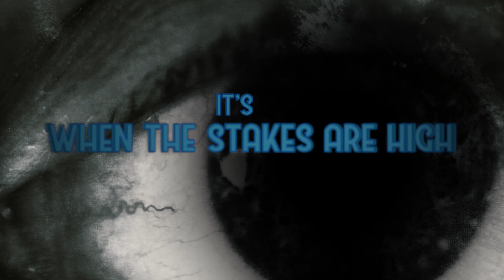Nuela Charles - Coming For You (Lyric Video - Heard on Jane the Virgin)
AS HEARD ON THE CW'S JANE THE VIRGIN (FEB 9, 2018)

Written by Nuela Charles, Ari Rhodes, and Jasmine Denham Baird.

From sophomore release "The Grand Hustle."

Lyrics:

In the dark, in the night, senses wake
I’m alive, I’m in too deep

It’s unclear, which one here,
Should be scared
when the hunger takes over me

got my finger on the triggers
and my targets set on you
set it off, I get off yeah, yeah

I am coming for you
So watch what you do
I intend to be cruel                                                                                                                                                                                                                                                                                                                                                                          to you and you
should watch what you do
When my hands are on you
Cuz I’m, coming for you  (and you and you and you)

Turn around if you dare,
It’s a dangerous affair,
And we’ve just begun

They’ll be no public displays
uncalculated mistakes
can you feel it, in the air

Looking over, your shoulder
In the shadow is me
Getting closer and closer-er

When the stakes are high
It’s an eye for an eye

Bridge:
Its an eye for an eye
We can try we can try
Eye for an eye